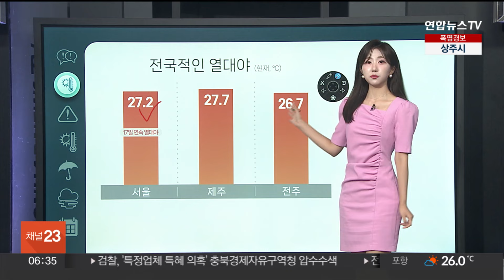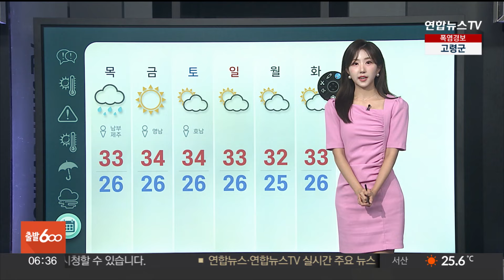[날씨클릭] '입추'에도 이어지는 찜통더위…곳곳 강한 소나기 / 연합뉴스TV (YonhapnewsTV)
[날씨클릭] '입추'에도 이어지는 찜통더위…곳곳 강한 소나기

[앵커]

절기 '입추'인 오늘도 무더위의 기세는 여전하겠습니다.

서울에는 17일째 열대야가 나타나고 있는데요.

곳곳으로 기습적인 소나기도 잦겠습니다.

날씨클릭에서 자세한 날씨 알아봅니다.

전세영 캐스터, 오늘이 가을의 첫 번째 절기 '입추'인데, 찜통더위가 이어진다고요?

[캐스터]

오늘은 여름이 지나고 가을에 접어든다는 절기 입춘데요.

절기상으로는 가을에 문턱에 접어든 셈이지만 오늘도 찌는듯한 무더위는 계속되겠습니다.

또 곳곳으로 강한 소나기가 지날 것으로 보여, 우산 하나 꼭 챙겨 나오셔야겠습니다.

지난밤도 무더위에 쉽게 잠들지 못하는 밤이었습니다.

이 시각 서울의 기온 27.2도로, 17일 연속 열대야가 나타나고 있는데요.

다음 주까지 열흘 이상 밤더위가 이어질 가능성이 큽니다.

그 밖의 제주 27.7도, 전주 26.7도로 25도를 훌쩍 웃돌며 출발하고 있습니다.

전국 대부분 지역에 수일째 '폭염경보'가 이어지고 있고요.

서울에도 2주째 폭염특보가 발효 중입니다.

오늘도 전국의 체감온도는 35도를 웃돌며 무더울 텐데요.

연일 강조하고 있지만, 낮 시간대 무리한 야외활동은 피하시는 등 온열질환에 주의가 필요하겠습니다.

낮 기온 보시면, 서울 33도, 강릉 34도 예상되고요.

창원 35도, 구례가 36도까지 오르겠습니다.

특히 남부지방은 체감온도가, 37도까지 오르는 곳이 많겠습니다.

요즘 폭염특보와 호우 특보가 함께 내려질 정도로, 강한 소나기가 잦은데요.

오늘도 곳곳에 요란한 소나기가 지나겠습니다.

내리는 양은 최대 40에서 60mm 정돈데요.

특히 경북에는 최대 50mm 안팎의 강하게 집중될 때가 있겠습니다.

아침까지 강원과 호남 내륙에 가시거리 200m 미만의 짙은 안개가 끼겠고, 그 밖의 전국 대부분 지역도 출근길, 안개 조심해서 이동하셔야겠습니다.

내일은 기압골의 영향으로 중부지방에 비가 내리겠고요.

폭염과 열대야는 다음 주까지 길게 이어지겠습니다.

지금까지 날씨클릭이었습니다.

(전세영 기상캐스터)